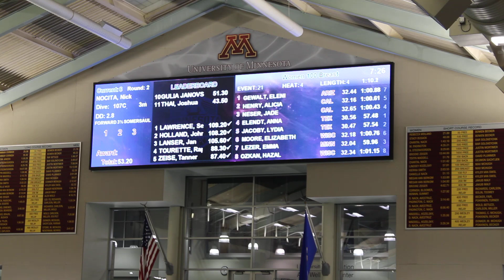2022 Minnesota Invite - Women's 100 Breaststroke Finals